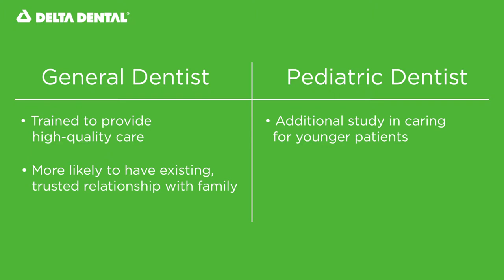Choosing between a general and pediatric dentist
When choosing between a general and pediatric dentist, make sure you know what to consider.